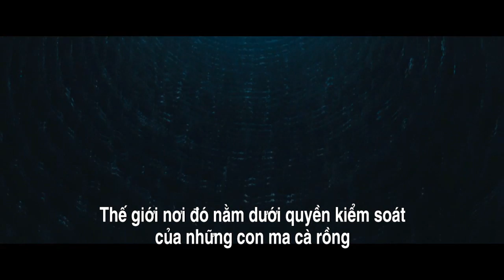Behind the sceces - 2.wmv